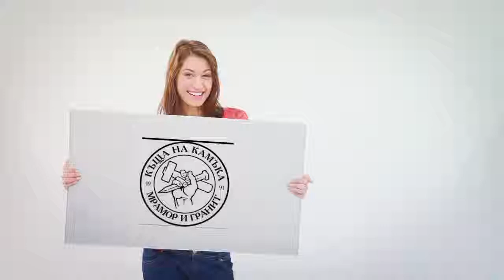Къща на камъка